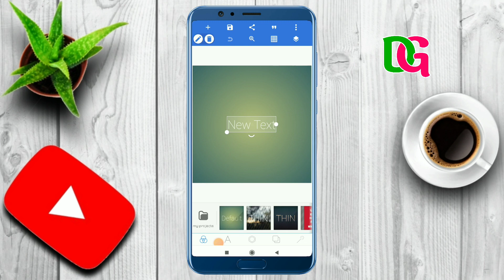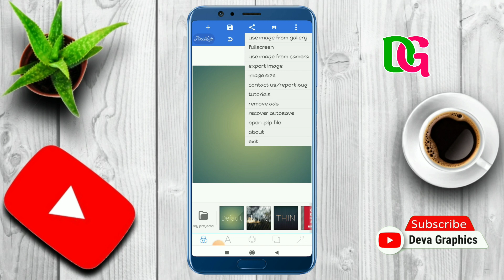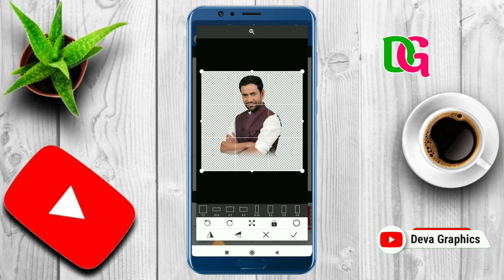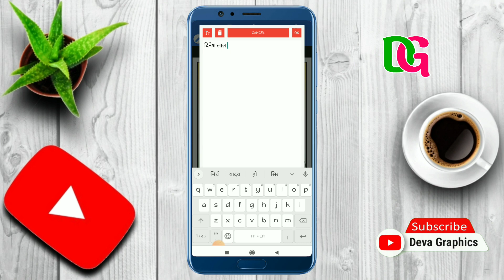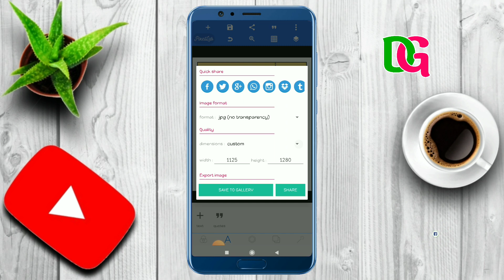How to make a poster? | Dr Rajendra Prasad Jayanti Poster kaise banaye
Our Video

Application Links

🎈 TELIGRAM–👉👉👉👉👉👉👉👉👉👉👉